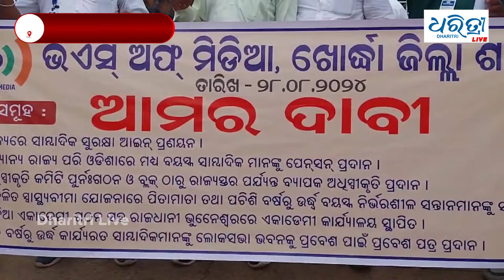ସାମ୍ବାଦିକ ଙ୍କ ସୁରକ୍ଷା, ପେନସନ ବୀମାରାଶି ବୃଦ୍ଧି ଦାବି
ଭଏସ ଅଫ ମିଡିଆ ଖୋର୍ଦ୍ଧା ଜିଲା ଶାଖା ଆନୁକୂଲ୍ୟରେ ସାମ୍ବାଦିକ ମାନଙ୍କ ସୁରକ୍ଷା, ବୀମାରାଶି ବୃଦ୍ଧି ପ୍ରଭୃତି ୬ ଦଫା ଦାବି ନେଇ ମୁଖ୍ୟମନ୍ତ୍ରୀଙ୍କ ଉଦ୍ଦେଶ୍ୟରେ ଜିଲାପାଳ ଚଞ୍ଚଳ ରାଣାଙ୍କୁ ଦାବିପତ୍ର ପ୍ରଦାନ କରାଯାଇଛି।